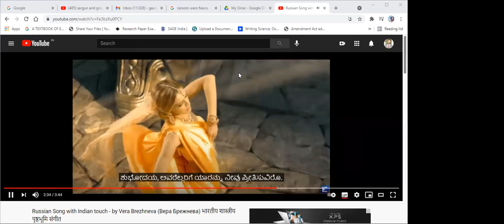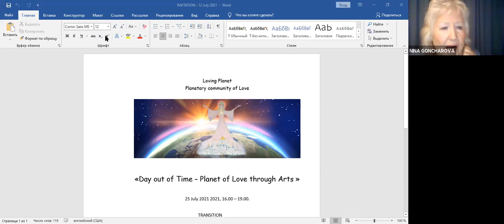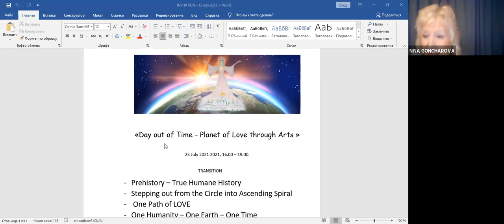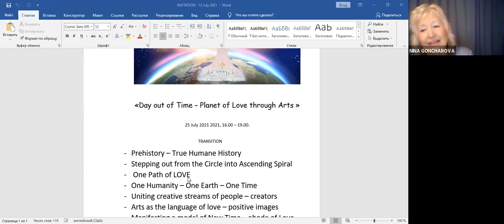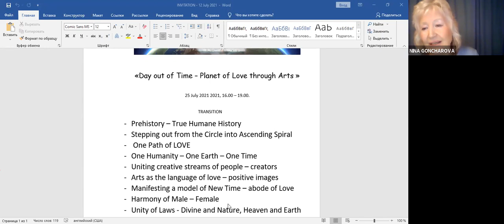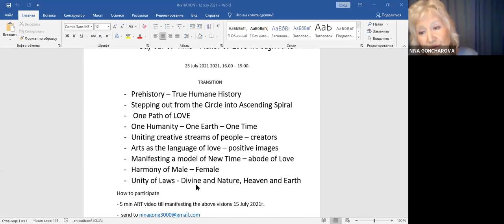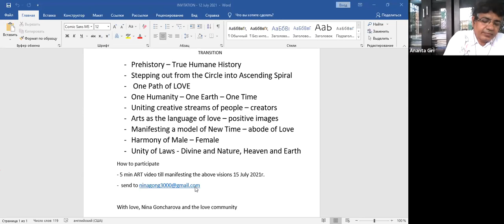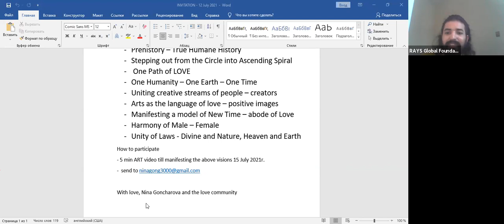Contemporary Russia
Swadhyaya Sahachkara (Circle for Creative Co-Learning), Vishwaneedam Center for Asian Blossoming, Puducherry and Chennai in Collaboration with Raffles University, Neemrana and Rays Global Foundation (USA) organized this International Webinar .
Speaker: Dr.  Arnab Roy Chowdhury , from  HSE University, Moscow. to speak on Contemporary Russia
Discussants- Nina Goncharova , Mrs. Nina Goncharova, Poet and Educationist, Irkutsk, Siberia
Moderator – Prof. Ananta Kumar Giri, Professor at Madras Institute of Development Studies,
Convener – Mr. Randhir Kumar Gautam, HOD, SOHSS Raffles University, Neemrana